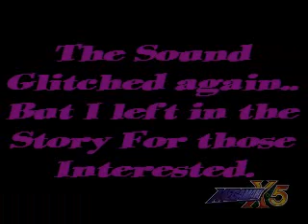Lets Play Megaman X5 [17] Zero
I think the Bear is enjoying not playing right now =P

And the sound glitched towards the end again...But I kept in the story this time.

Next time is the final boss of the game and we are finally done...Yay!